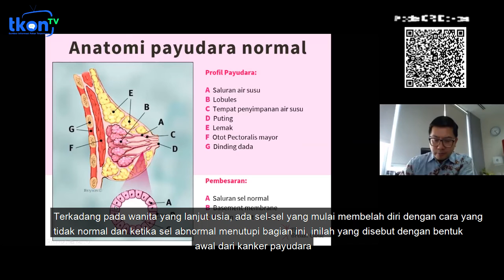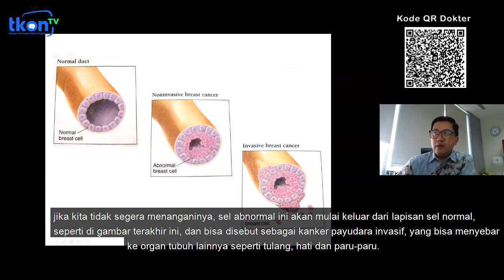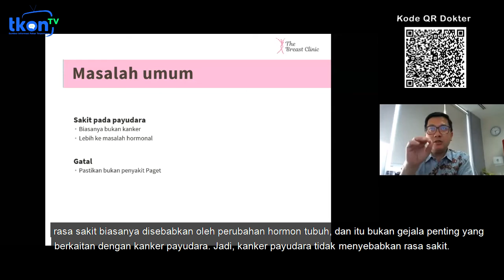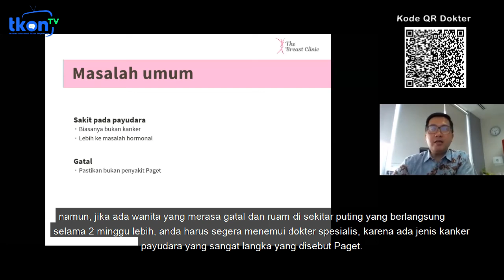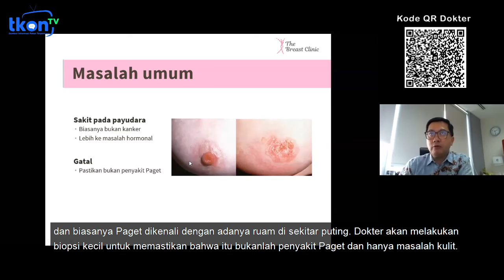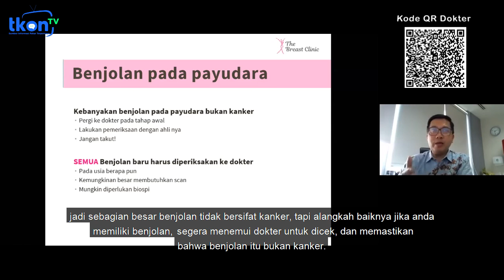Apakah Setiap Benjolan yang Muncul Merupakan Tanda Kanker Payudara?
Ingin bertanya-tanya lebih lanjut?